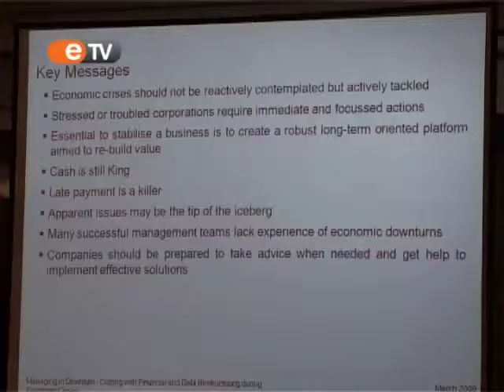Kako upravljati rizicima u periodu finansijske krize?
Ekonomist Media Group  organizovala je 11. marta u hotelu Hyatt Regency seminar posvećen upravljanju rizicima u periodu finansijske krize. Aktuelna tema privukla je veliki broj eminentnih predavača iz oblasti upravljanja rizicima, uglavnom direktora najvećih svetskih konsultantskih i revizorskih kuća zaduženih za centralnu i jugoistočnu Evropu. Kompanija Microsoft je takođe uzela učešće na seminaru, a njen predstavnik je održao zanimljivo predavanje pod naslovom Umanjenje rizika, upravljanje rizikom i uzajamni odnosi tih procesa: kako uštedeti novac u vremenima krize.
Sagovornik:
Dennis Vanderlip, Financial Services Industry Manager, Microsoft CEEHQ